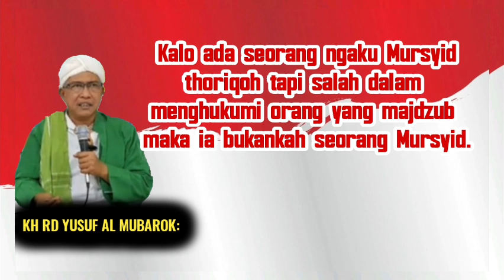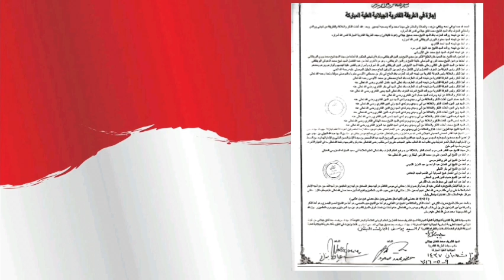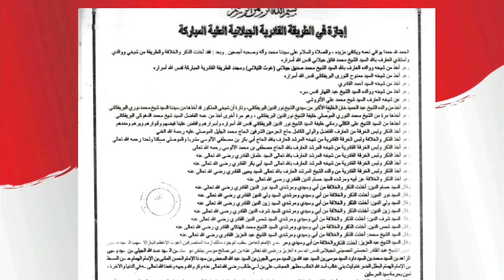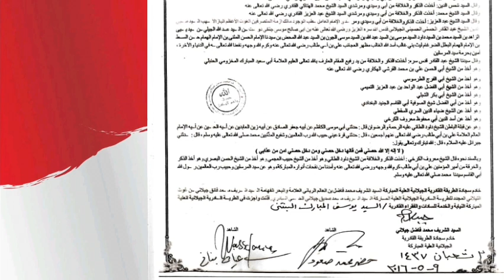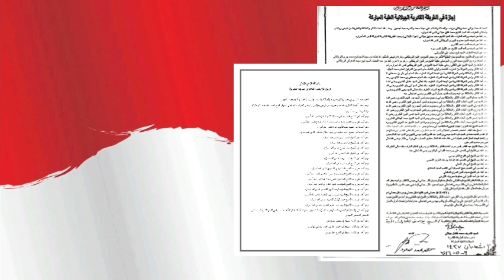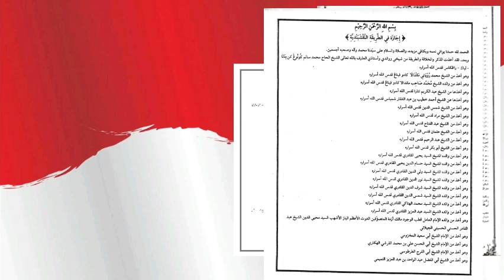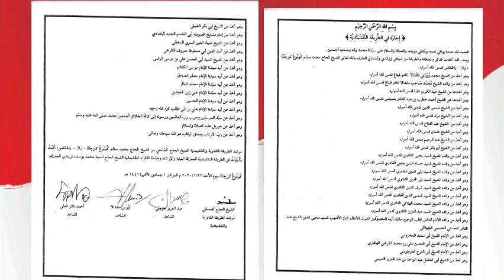Bai'at Dzikir Thoriqoh Qodiriyyah Kepada Umum Secara Kolektif oleh KH Rd Yusuf Al Mubarok di Cilegon